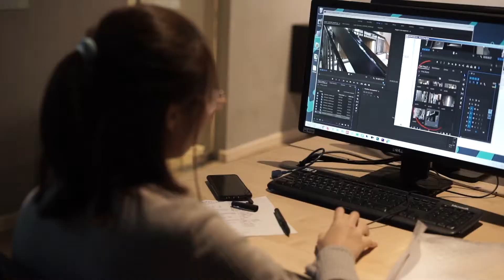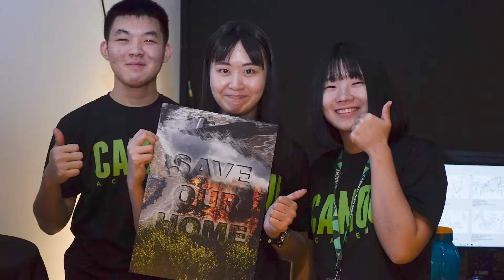【大艺术家】媒体设计比赛正式开跑！究竟花落谁家？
【大艺术家】媒体设计比赛2019 已正式开跑。主办单位贴心为参赛者举行赛前培训营，让参赛者可以从中学习设计技巧来完成比赛作品、

A Media Design Competition held in Camou Academy in December 2019. Students attended camps and sharing sessions from seniors which helped them in several skills such as photography and design etc. Fun activities were held for students to get to know one another better!